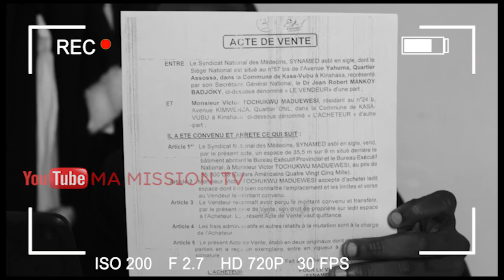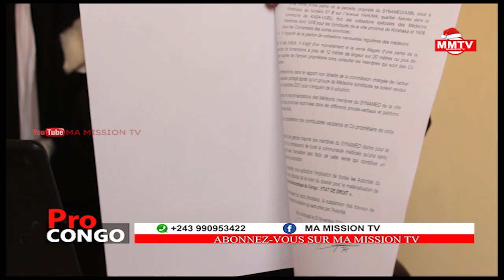🔴URGENT MIN DE LA SANTE DEVANT LA JUSTICE POUR VENTE DE L'IMMEUBLE DE SYNDICAT ETAT DE DROIT FRAPPE